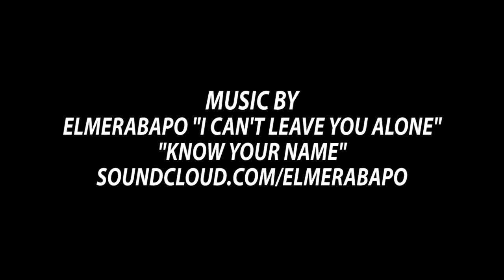PUT IN THE WORK | Derek 20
Derek Cole is the General Manager of One Hour Heating & Air Conditioning®, an independently owned and operated franchise based in Laurinburg, North Carolina since 1953. He has more than 15 years of experience in the HVAC industry and has created two You Tube broadcasts, The Comfort Experts and AskDerekCole, filled with tips and tricks on saving energy and being comfortable. He was named the Top 40 under 40 in the HVAC industry by the News magazine and featured in Entrepreneur Magazine Franchise Player Spotlight. Derek has also been seen on CBS, FOX, NBC, ABC, and Bloomberg Business sharing about One Hour Heating & Air Conditioning®.